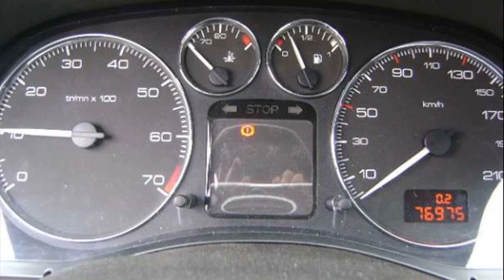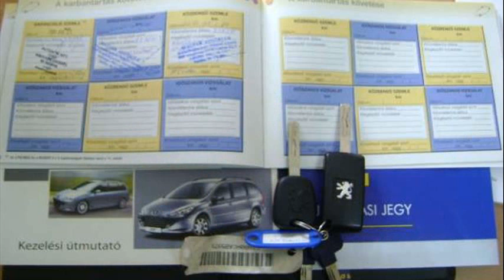Peugeot 307 1.4 Symbole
peugeot 307 break 1.4 symbole
peugeot 307 1.4 symbole teszt
peugeot 307 break 1.4 symbole teszt
peugeot 307 1.4 symbole fogyasztás